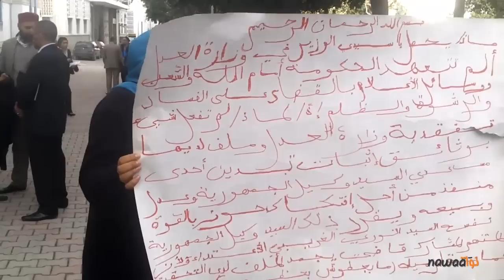شهادة عائلة أحد الموقوفين في قضيّة العبدلية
قابلنا عائلة حسن الهمّامي الموقوف على خلفية أحداث العبدلية الذين أبلغونا أنّ إبنهم يحمل آثار تتعذيب و أنّه لا يزال مُضربا عن الطعام حيث في كلّ مرّة حسب عائلته  يقتلع الآلات الطبية التي يتمّ وصلها به رغم هبوط في ضغط دمه إلى معدّل 5.
إنتقلنا رفقة أحد الأصدقاء الأطبّاء إلى مستشفى شارل نيكول حيث نُقل حسن الهمّامي، علما أنّ الطبيب إستغرب من وجوده في قسم الأعصاب حيث إن إفترضنا فعلا نزول ضغط دمه إلى 5 فإنّ المكان المُلائم لحالته الصحيّة هو غرفة الإنعاش.
بعد دخول الطبيب ليستفسر عن حالة حسن الهمّامي الصحيّة إلتقيت بالأستاذة إيمان الطريقي رئيسة منظّمة حرية و إنصاف و بالمحامي الحقوقي الأستاذ حافظ غضّون مع وفد من نشطاء حرية و إنصاف الذين كانوا في زيارة للموقوفين الموجودين بالمستشفى فأبلغونا أنّ حسن الهمّامي علّق الإضراب الوحشي عن الطعام ، في الأثناء عاد الطبيب ليوافيني أنّه مُنع من مُقابلة الموقوفين من طرف الشرطة لكنّ الطبيب المشرف عليهم أبلغه بعدم حملهم لآثار تعذيب.